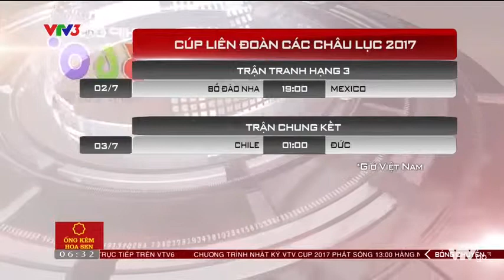2017 07 01 NHỊP ĐẬP 360 ĐỘ THỂ THAO CHẠY CHỮ 6